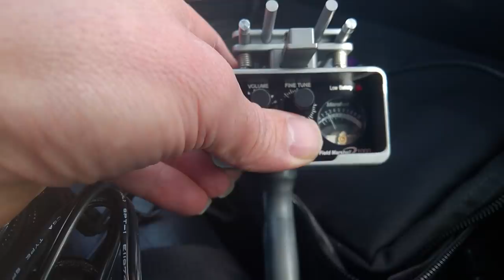Stolen Atlas Copco Compressor found by Automatrics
Stolen Compressor Located Inside Harrow Garage - 9 Oct 2017

We received a call from a customer this morning reporting that one of their Atlas Copco compressors had been stolen from a worksite near Woolwich in South East London.

We alarmed the Automatrics MTrack theft recovery tracking unit and as no GPS position was possible we dispatched a radio signal finder to the Harrow search site near Wembley. The secret radio signal was picked up immediately on the finders arrival, and the signal source was traced to a set of garages.

We contacted the Plant and Agricultural National Intelligence Unit (a specialist plant theft unit attached to Metropolitan Police) An officer was dispatched to support the opening or the suspect garage door to reveal the compressor and a believed stolen HSS tools hire Chemical store.

Many thanks to DC Julian Crabb form PANIU for attending site so swiftly, great teamwork !